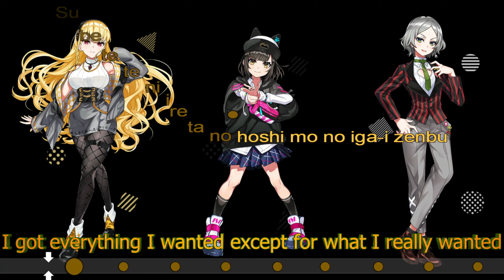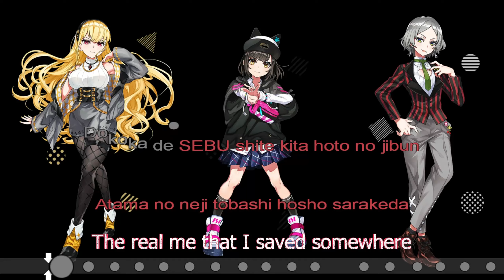Karaoke - Azabu Autobahn 麻布アウトバーン (DENONBU / Kenmochi Hidefumi ケンモチヒデフミ) – Lyrics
Romaji / English subtitles / 電音部